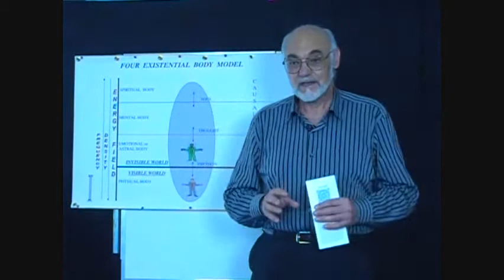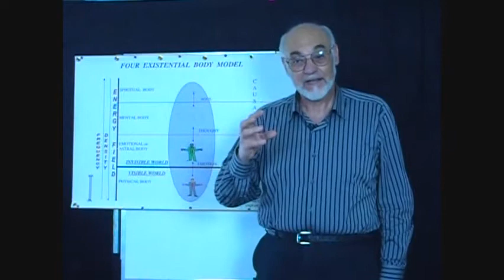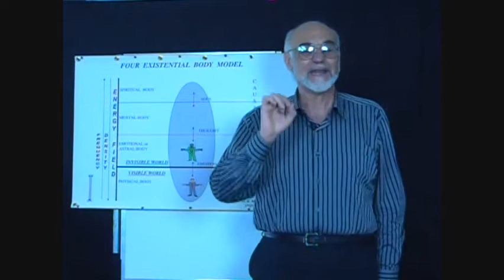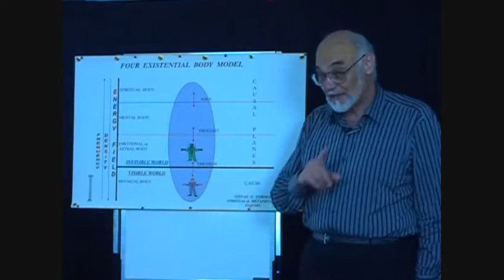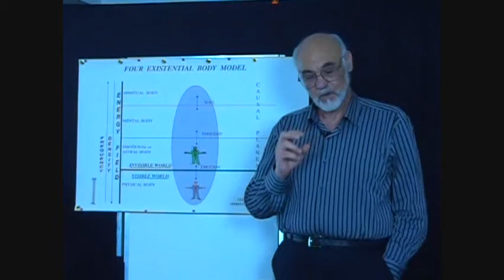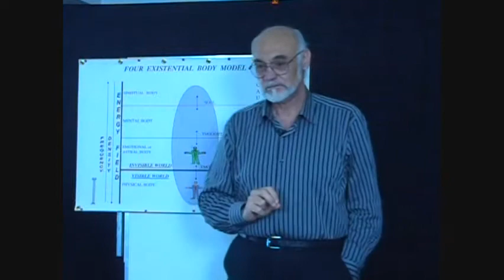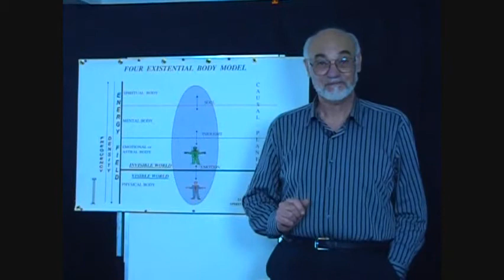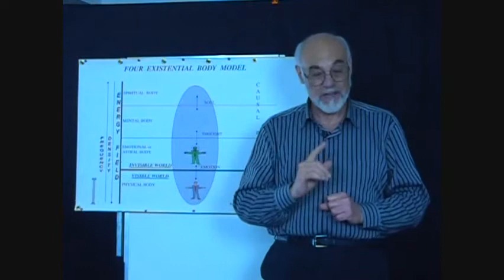Eng: IntroToMetaphysics - Book No 2-Overview